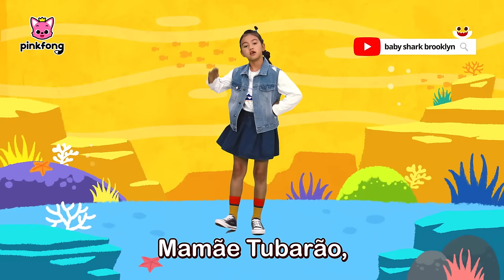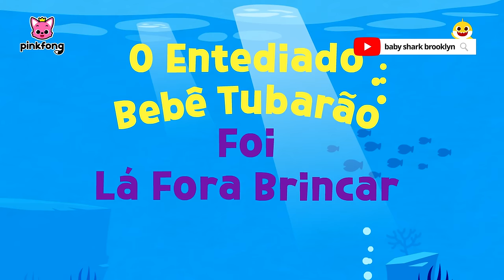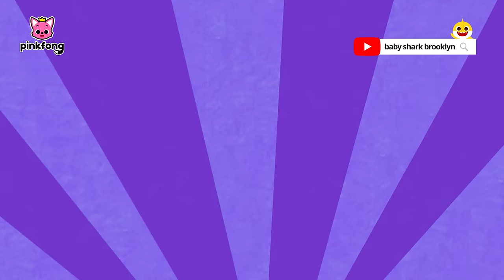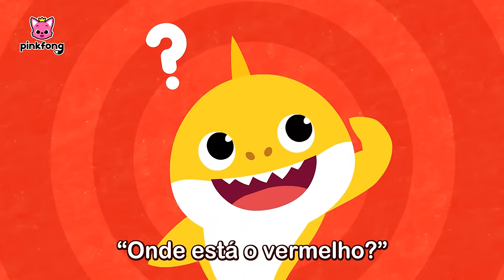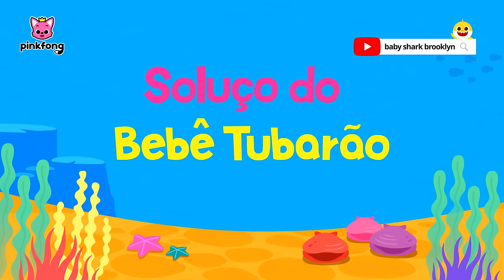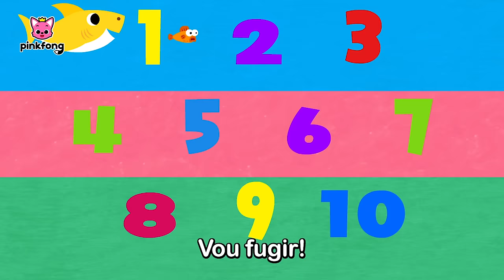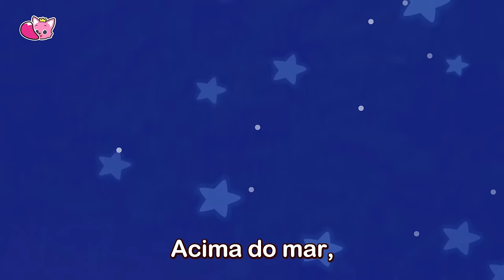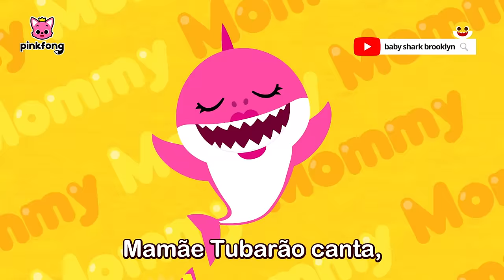🖐Família dos Dedinhos | Desenho Animado | + Completo | Pinkfong, Bebê Tubarão! Canções para Crianças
Você está assistindo melhor compilação '🖐Família dos Dedinhos' criada por Pinkfong!

⭐️ Letras da Compilação ⭐️

00:00:00 Vamos Cantar com a família tubarão!
00:00:06 Família Tubarão de Dedos
00:01:34 A Família Tubarão
00:02:34 Prédio do Oceano
00:03:41 O Entediado Bebê Tubarão Foi Lá Fora Brincar
00:04:42 Bebê Tubarão Foi Viajar
00:06:10 Olá, Bebê Tubarão!
00:07:21 Família Tubarão de Dedos
00:08:50 Policiais Tubarões
00:10:02 Dança do Bebê Tubarão
00:11:27 Família de Dedos da Savana
00:12:48 Dentes do Bebê Tubarão
00:14:03 Esse Velho Tubarão
00:15:01 Profissões do Bebê Tubarão
00:16:01 Família de Dedos dos T-Rex
00:17:24 Piquenique dos Tubarões
00:18:20 Trio do Oceano
00:19:20 Mistura de Tubarões
00:20:25 Eu Sou Um Verdadeiro Bebê Tubarão
00:21:46 Você Viu a Cauda do Tubarão?
00:23:07 Brilhe Através do Mar
00:24:25 Opostos No Mar
00:25:14 Família de Dedos dos Bichinhos
00:26:42 Onde está o Papai Tubarão?
00:27:28 Pães de Concha Quentinhos
00:28:22 Bebê Tubarão de 1 até 5
00:29:22 Família de Dedos dos Tubarões
00:30:51 Se o Tubarão Está Feliz
00:31:52 Cores no Mar
00:33:18 Casa dos Tubarões
00:34:06 Concerto da Orquestra dos Tubarões
00:35:45 Desfile do Oceano
00:36:51 Academia do Bebê Tubarão
00:38:04 Cinco Peixinhos Pulando na Alga
00:39:45 Soluço do Bebê Tubarão
00:40:54 Dueto do Bebê Tubarão
00:41:55 Charada do Bebê Tubarão
00:43:02 Caça aos Ovos de Páscoa
00:44:19 Bebê Tubarão Se Perdeu na Floresta
00:45:28 Bebê Tubarão no Ônibus
00:46:36 Tubarão 1 2 3
00:47:38 T-U-B-A-R-Ã-O
00:48:31 Mexa-se igual o Bebê Tubarão
00:49:33 Bebê Tubarão Sereia
00:51:00 Brilha Brilha Tubarão
00:52:04 A Dança do Tubarão
00:53:20 Vitória do Bebê Tubarão
00:54:29 Formas no Mar
00:55:32 Banda Tubarão
00:57:19 Dó-Ré-Mi Tubarões
00:58:24 Aventura do Bebê Tubarão
00:59:49 Seis Peixinhos